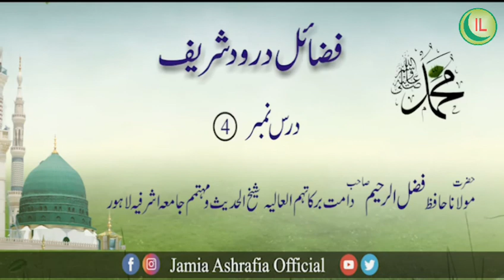Fazail Drood Shareef (Part-4) by Islamic Latest Official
IslamicLatestOfficial
Isalmic Latest Official